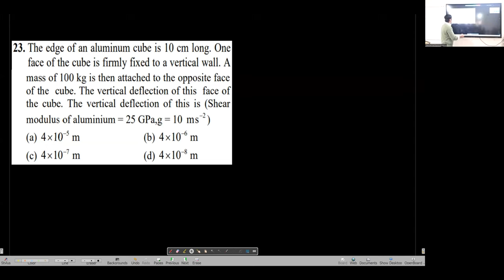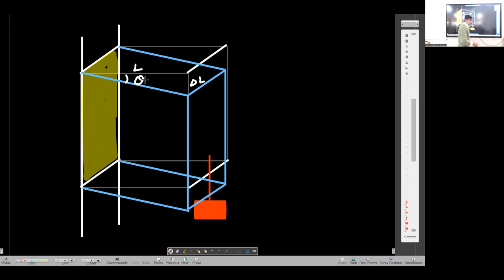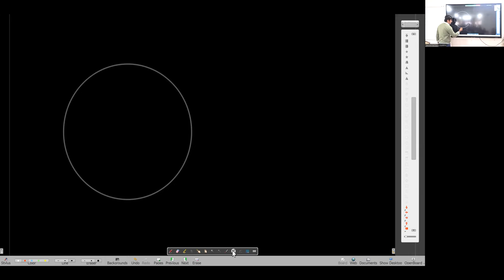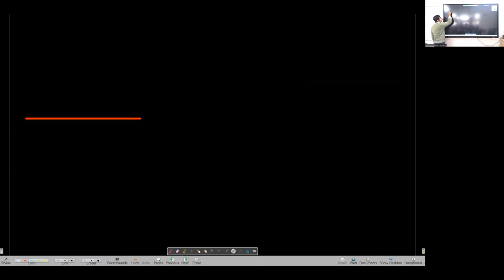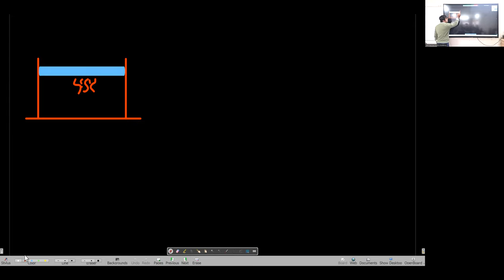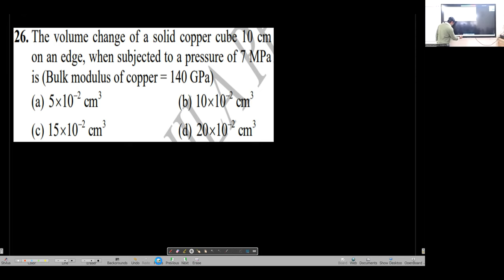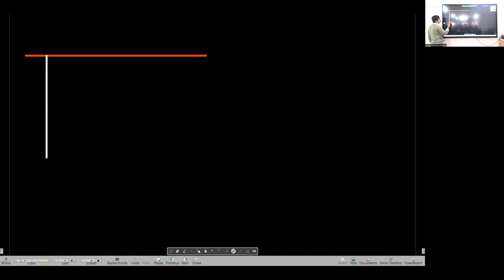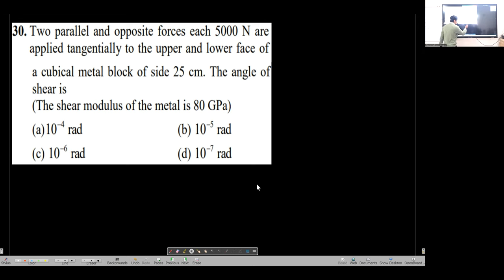Physics | JEE/NEET | Numericals on Elasticity | Lecture 4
0:09 The edge of an aluminum cube is 10 cm long. One face of the cube is firmly fixed to a vertical wall. A mass of 100 kg is then attached to the opposite face of the cube. The vertical deflection of this face of the cube. The vertical deflection of this is (Shear modulus of aluminium = 25 GPa,g = 10 2 ms )

7:30 A 15 kg mass fastened to the end of a steel wire of unstretched length 1.0 m is whirled in a vertical circle with an angular velocity of 2 rev 1 s at the bottom of the circle. The cross-section of the wire is 2 0.05cm . The elongation of the wire when the mass is at the lowest point of its path is (Take, g 10 m s , Y 2 10 N m ) 11

17:22 A steel rod of length 1 m and area of cross-section is heated from 0 °C to 200 °C, without being allowed to extend or bend. The tension produced in the rod is (Given : Young’s modulus of  steel 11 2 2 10 N m   and coefficient of linear expansion of steel 10 C )

27:07 The volume change of a solid copper cube 10 cm on an edge, when subjected to a pressure of 7 MPa is (Bulk modulus of copper = 140 GPa)

29:48 How much pressure should be applied on a litre of water if it is to be compressed by 0.1%?
(Bulk modulus of water, = 2100 MPa)

32:30 When the load on a wire is increased from 3 kg wt to 5 kg wt the elongation increases from 0.61 mm to 1.02 mm. The required work down during the extension of the wire is

40:48 For a given material, the Yong’s modulus is 2.4 times that of the modulus of rigidity. Its Poisson’s ratio is

43:33 Two parallel and opposite forces each 5000 N are applied tangentially to the upper and lower face of a cubical metal block of side 25 cm. The angle of shear is (The shear modulus of the metal is 80 GPa)